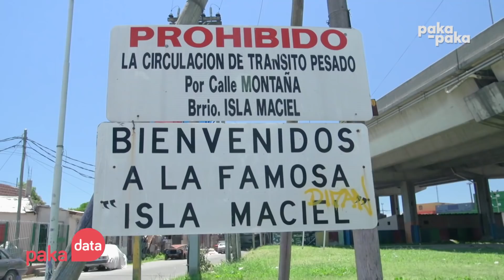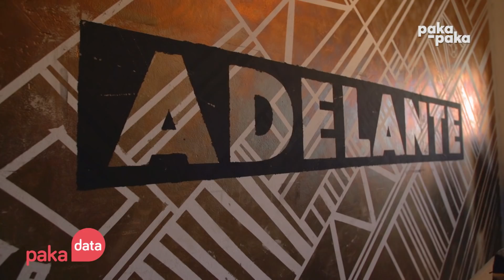Paka Data: Arte y turismo en la Isla Maciel (capitulo 13 - 07/05) - Pakapaka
¡¡Gracias!!